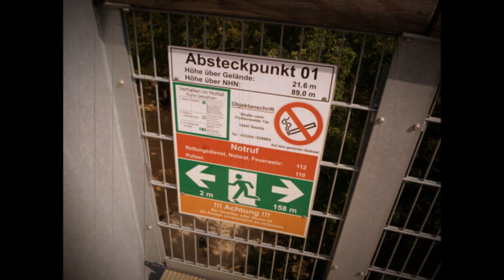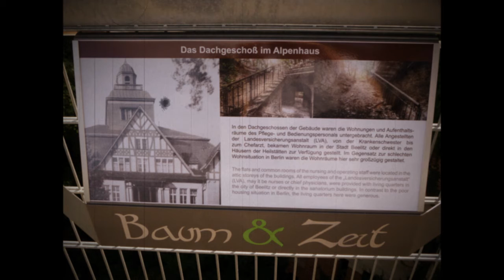Beelitz Heilstätten, Baumkronenpfad, September 2018